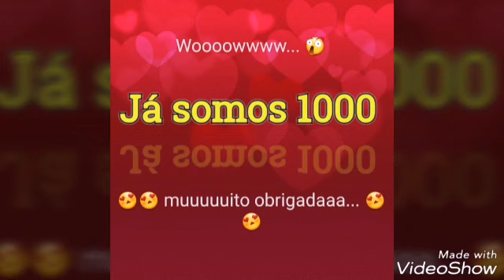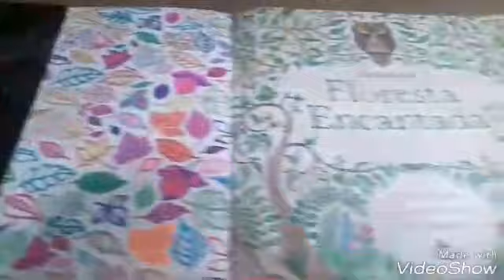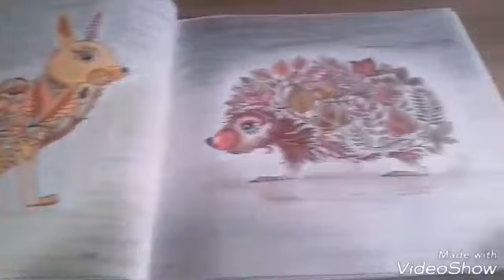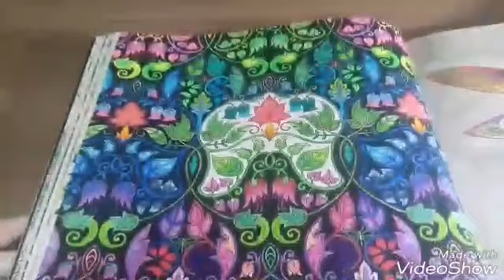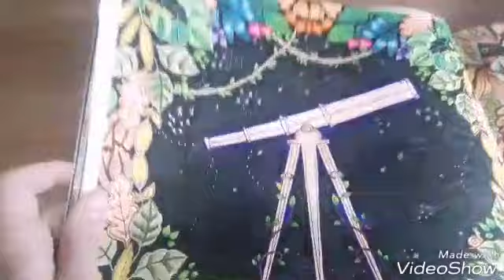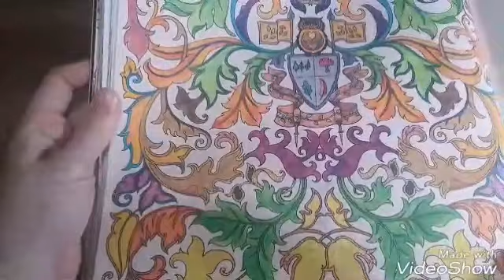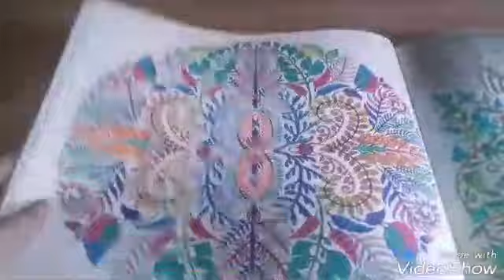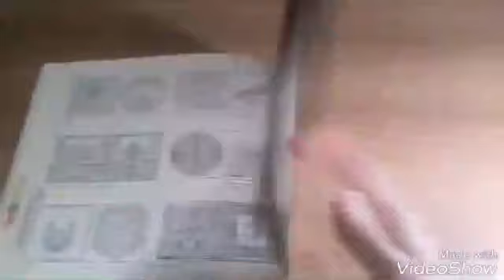Floresta Encantada Finalizado -Johanna Basford - especial 1000 inscritos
Finalmente vim compartilhar com vocês mais um livro finalizado.
Quero muuuuito agradecer cada pessoa que faz parte desse mundo de colorir... sou muito grata a todos pelo carinho, mensagens e por me acompanharem por aqui.
Já somos miiiiiiil😍